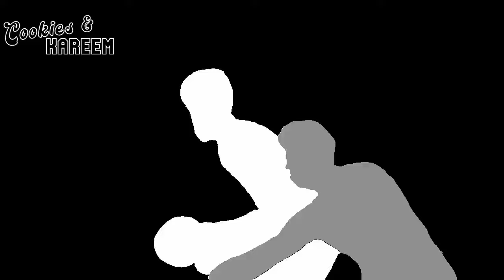Victor Wembanyama Highlights | Celtics vs. Spurs | 17th Jan 2024